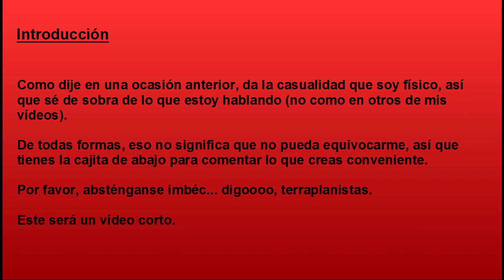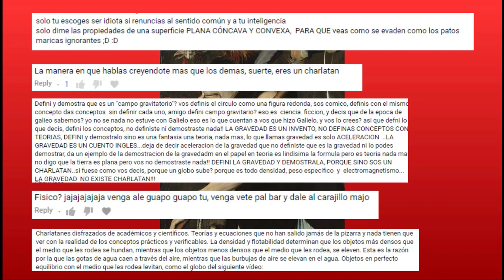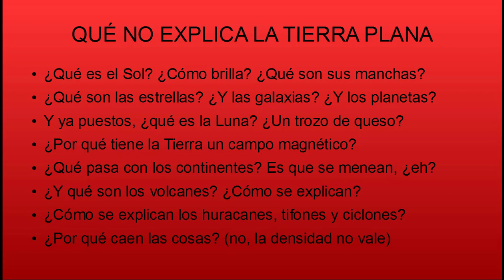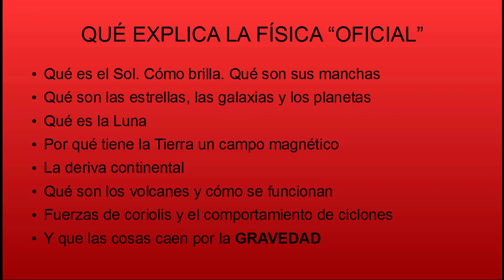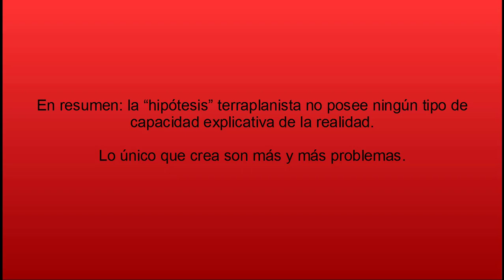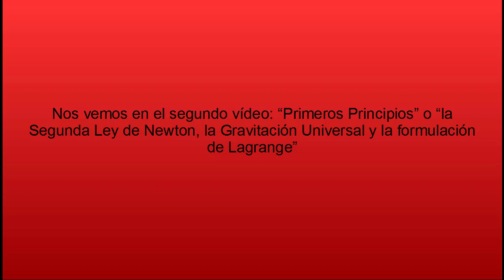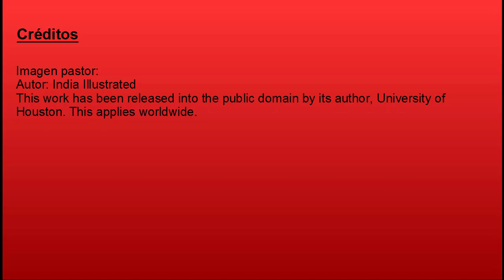Esa cosa que se llama gravedad 1: Motivación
Agárrense, que después de este vienen Matemáticas de las buenas.

Imagen de idiota: An Allegory of Folly por Quentin Mastys
This work is in the public domain in its country of origin and other countries and areas where the copyright term is the
author's life plus 100 years or less.

Imagen de la relatividad
Author: Mysid (Wikipedia)

Imagen pastor:
Autor: India Illustrated
This work has been released into the public domain by its author, University of Houston. This applies worldwide.